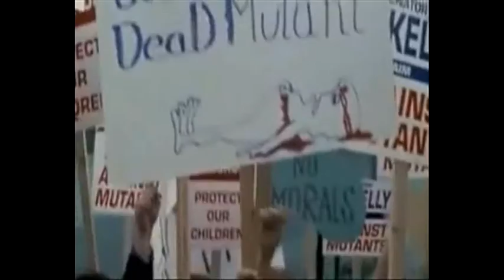x men where they belong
All of them ran away after scott,p.x,and jean dies but they're sike of running so they all go back to the place where it all stared where they all belong